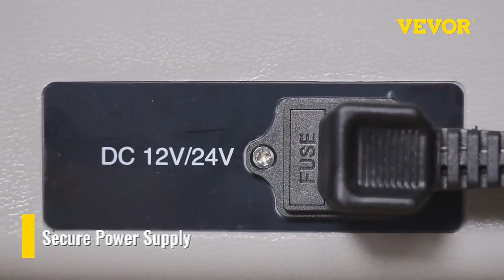17 gadżetów kempingowych z Aliexpress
1. Przenośny ekspres do kawy

2. Składany grill turystyczny

3. Lodówka kompresorowa

4. Przenośny prysznic

5. Składany stojak na wino

6. Zestaw składanych misek

7. Power bank z zasilaniem solarnym

8. Wentylator kempingowy z lampa LED

9. Hamak

10. Multitool

11. Składany zbiornik na wodę

12. Mini palnik

13. Hak na parol plażowy

14. Przenośny filtr do wody

15. Wiszące lampki na baterie

16. Materac dmuchany

17.  Latarka wodoodporna zasilana energią słoneczną